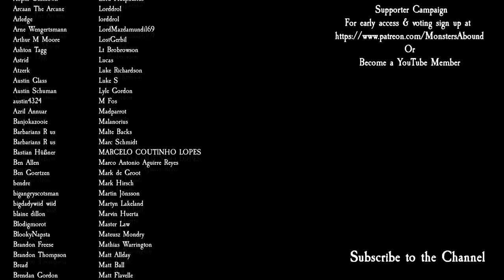Total War: Warhammer 3 Immortal Empires - Clan Vrrtkin, Trikstab Gribnode #1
A modded Skaven Clan, Vrttkin, are all about globes and gas and they have plenty of both as we try out Skaven Clans - The Underempire as it mashes a load of various modded Skaven factions together to create... whatever this is! in part 1 of a brand new Immortal Empires Campaign as Trikstab and the Clan Vrrtkin in Total War: Warhammer 3 Shadows of Change!

Modz
OvN Lost Factions
Rebanner III
All climates are suitable
SCM's Skaven Asset Pack
[Patch] Rebanner
The Phoenix Court (High Elf Politics)
Skaven Clans - The Underempire Expands

PC Specs
1st Storage Drive          2TB Samsung 870 QVO 2.5" SSD, SATA 6Gb/s (up to 560MB/sR | 530MB/sW)
2nd Storage Drive 8TB SEAGATE IRONWOLF PRO 3.5", 7200 RPM 256MB CACHE